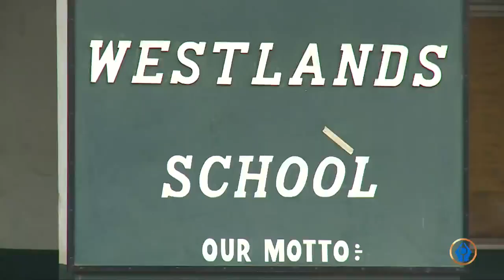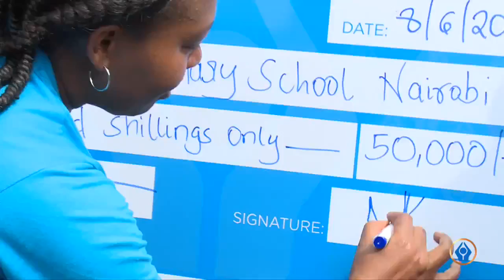Sanlam Kenya Celebrating 100 Years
Sanlam Kenya hosted a series of events to celebrate Sanlam’s 100th birthday, including planting more than 500 trees at the Wetlands Primary School in Nairobi.